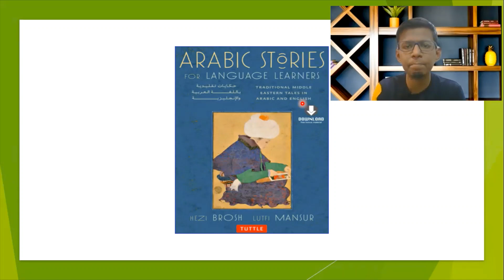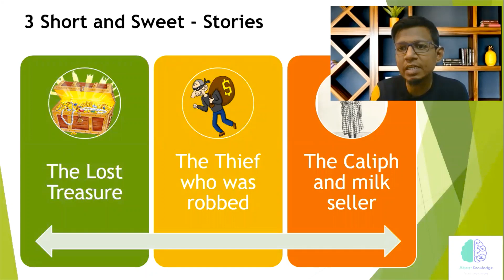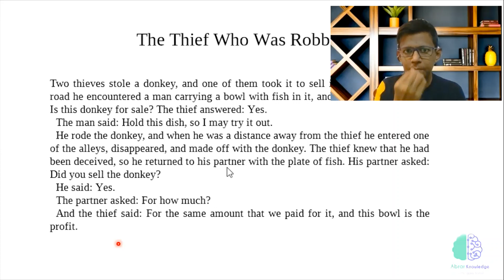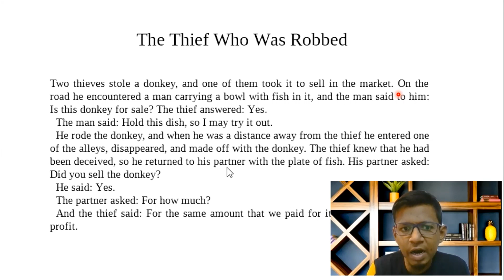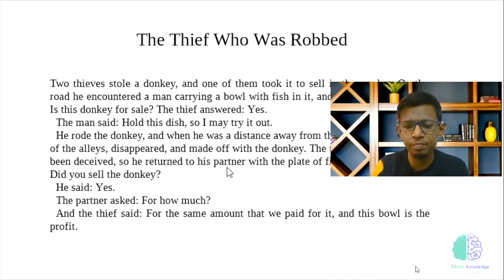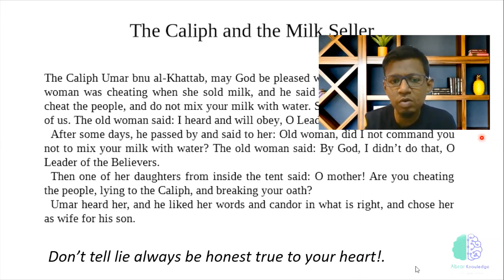English Stories for Kids | Moral stories in English | Short Story In English |Storytelling series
Aasim is back and he is sharing with us 3 stories, please watch and support!

Thanks to ALL and now this is my 26th story telling series and 107 of overall video

If you would like to checkout more on Lean Six Sigma & Motivational stories, Please visit to this playlist

CONNECT:
If you would like to get connected with me: